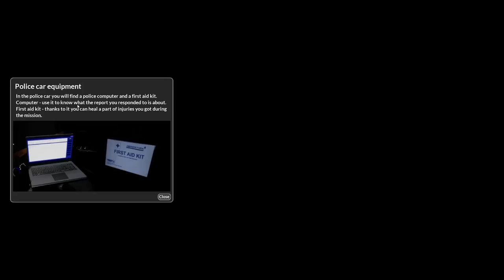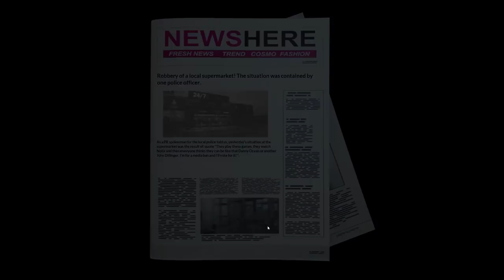FIRST LOOK // Responding to an Incident in a Supermarket // Police Shootout: Prologue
FIRST LOOK!  Responding to an Incident in a Supermarket!  We check out Police Shootout: Prologue.  A Game where you play a police officer trying to work through a busy day and is constantly getting himself in the middle of danger!  Check it Out!

StreamBeats